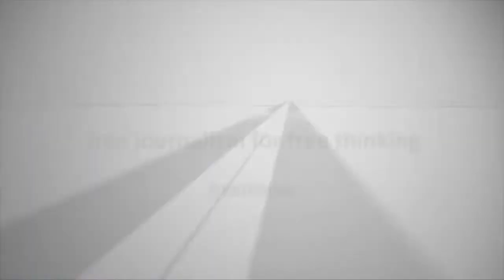Gargano, in auto in compagnia delle Podoliche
Gargano. [VIDEO] Strade e animali vaganti, causa di incidenti. I sindaci creano una task force. Basterebbe il rispetto del Codice della Strada.

Sembra di essere ritornati a quando il pascolo era allo stato brado. Non è un male, anzi, valorizza il territorio per le sue peculiarità e i suoi valori, riscoprendo usanze dimenticate e bellezze naturalistiche che ora solo sui libri riusciamo a vederle. Ma al mondo d’oggi, con tutta la tecnologia e i mezzi che se ne corredano impongono, purtroppo, azioni diverse, che quasi quasi demonizzano ciò che la natura ci concede.
Il video proposto immortala una mandria di bovini prevalentemente di razza Podolica, in transito sulla strada tra Rodi Garganico e San Marco in Lamis, un’esplosione di rara bellezza e autenticità locale, di esemplari stupendi da custodire come preziosi rari, che andrebbe gestita rispettando spazi e tempi, ma che per la frenetica vita cui siamo obbligati a rincorrere sottostiamo a regole che limitano il buon vivere di bovini e umani, spesso incappando in incidenti evitabili se ogni buon automobilista rispettasse i limiti di velocità e osservasse con molta attenzione alla segnaletica verticale.
Camminare con l’auto su una via provinciale, semmai di montagna, e incrociare una mandria di bovini sembra esser al centro di un film anteguerra. Sul Gargano, per rimanere in Terra di Capitanata, certi scenari sono all’ordine del giorno. Stai andando in un paese e, d’improvviso, vieni bloccato da buoi e vacche che invadono la strada. Un pascolo inusuale ma che racchiude tutta l’autenticità del luogo, delle usanze ancora in uso, in barba a ogni forma di controllo. Un bene, certo, ma come detto, che invade quella modernità che prepotentemente si è accaparrata territori che racchiudono ancora antichi valori.
Una mandria di bovini che cammina su una strada provinciale oggi è un problema di sicurezza. È un dato di fatto, che potrebbe essere affrontato trovando il giusto equilibrio. Purtroppo si affronta “criminalizzando” la mandria. In virtù di ciò, è notizia che per affrontare questo problema tra i sindaci dei comuni del Gargano, di Monte Sant’Angelo, di San Marco in Lamis, di San Nicandro Garganico, di Vieste e di San Giovanni Rotondo, e l’omonimo Ente Parco Nazionale, si è raggiunto un accordo per costituire una task force che includerebbe anche Forze di polizia, quali Carabinieri e loro Forestali, Questura di Foggia, Polizia Locale e ASL (e perciò anche la Regione Puglia) per catturare animali vaganti, lasciati incustoditi a camminare sulle strade della Montagna del Sole, su quel Promontorio che offre pascoli verdi e incontaminati, dove la razza autoctona Podolica fa da regina. In una riunione tenutasi il 13 novembre scorso, in Prefettura a Foggia, tra i succitati organi istituzionali ed enti, cui era presente anche il Procuratore Vaccaro, si è messo a punto un preciso protocollo, con relative azioni da intraprendere.
La goccia che ha fatto traboccare il vaso sarebbe da attribuire a un incidente stradale verificato nel pomeriggio di qualche giorno, uno sulla SS 272 zona San Marco in Lamis, e non due con quello sulla Panoramica che non ha nulla a che fare con animali vaganti. Dalle notizie di cronaca si è appreso che in prossimità del convento di San Matteo, SS 272, un’automobile utilitaria si è scontrata con una mucca che transitava nella corsia direzione San Giovanni Rotondo. L’impatto ha coinvolto un’altra auto.

Journalistic video and editing by
Nico Baratta
Reporter Freelance
Iscritto O.d.G. Puglia